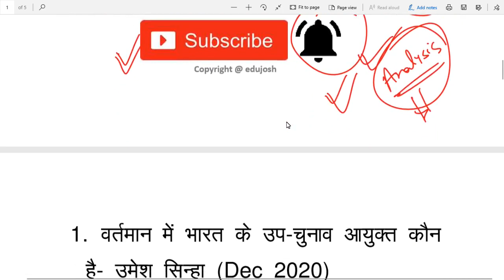SSC CHSL 12th April 1st Shift Exam Analysis / SSC CHSL 2021 Exam Review / Asked GK GS Question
SSC CHSL 12 April 2021 All shift, 1st shift, 2nd shift, 3rd shift Exam Analysis SSC CHSL Asked GK GS Question Exam Review.

आज SSC CHSL 12 April में पूछे गए प्रश्न all shift

PDF:  PDF will be available in our android app today with all day all shift.

SSC CHSL 12th April Exam Analysis 1st shift, 2nd shift, 3rd shift, All shift 12 April asked question ssc chsl 2021

Next Video coming soon: SSC CSHL 2021 Exam Analysis 13 April 1st shift, 2nd shift, 3rd shift gk gs asked question